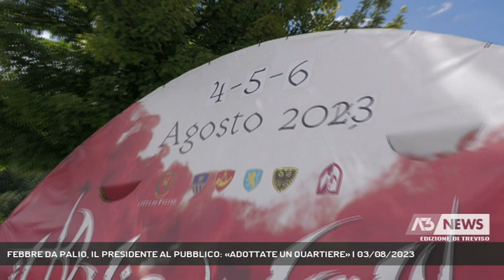FEBBRE DA PALIO, IL PRESIDENTE AL PUBBLICO: «ADOTTATE UN QUARTIERE» | 03/08/2023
A3 NEWS Treviso 03/08/2023 - FELTRE - Port'Oria, Castello, Santo Stefano e Duomo: sono i quattro quartieri che domenica 6 agosto - in diretta su Antennatre - si daranno battaglia per la conquista del Palio. Fra tradizione e rievocazione storica a Feltre cresce l'attesa anche per gli eventi che accompagneranno il pubblico al momento clou.   || L'invito è esteso a tutti, anche agli spettatori, invitati ad adottare simbolicamente un quartiere per partecipare ai momenti di festa. Perchè il Palio di Feltre, che Antennatre trasmetterà in diretta domenica 6 agosto, è tradizione, rievocazione storica e svago in un'atmosfera medievale che riporta agli occhi il 1404, l'anno in cui la città si donò alla Serenissima. Sabato i mercatini medievali nel pomeriggio a partire dalle 3 con le attività dedicate ai bambini.Concluderanno la serata lo spettacolo degli sbandieratori Città di Feltre, che quest'anno celebrano 40 anni di storia e poi i fuochi d'artificio. - Intervistati EUGENIO TAMBURRINO (PRESIDENTE PALIO DI FELTRE) (Servizio di Tiziana Bolognani) - Segui Antenna Tre anche sul digitale terrestre! Visita il sito